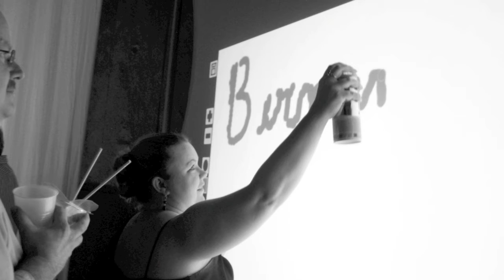Birmingham Beautiful People Party